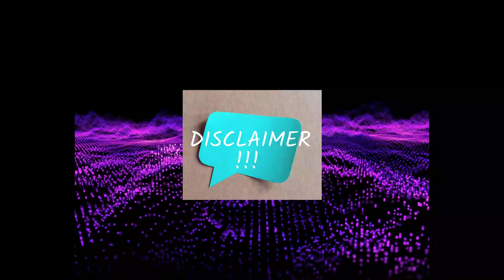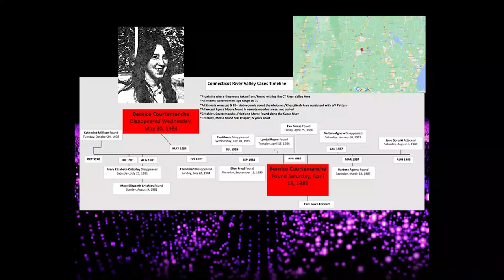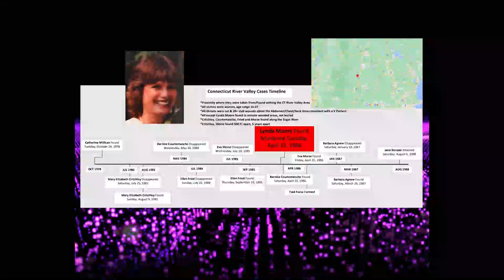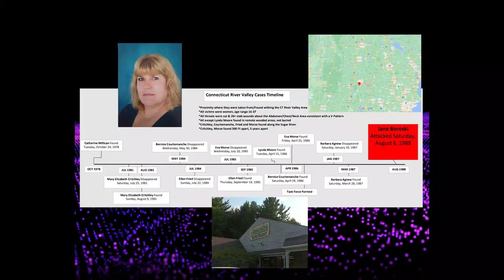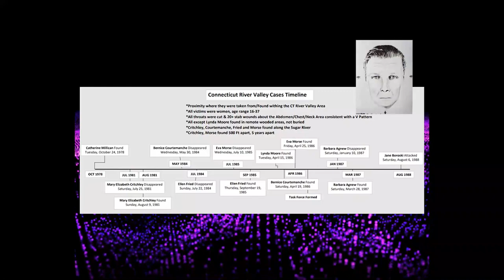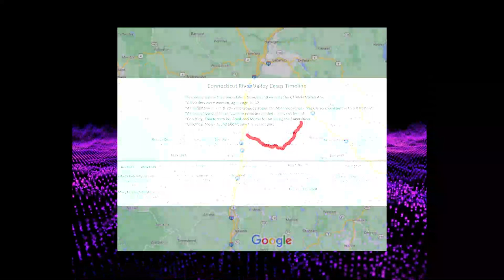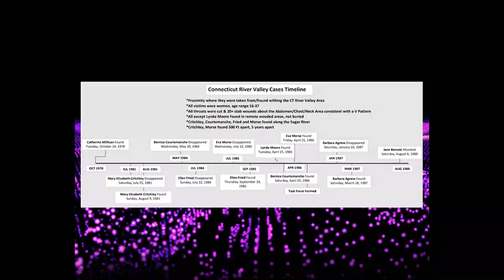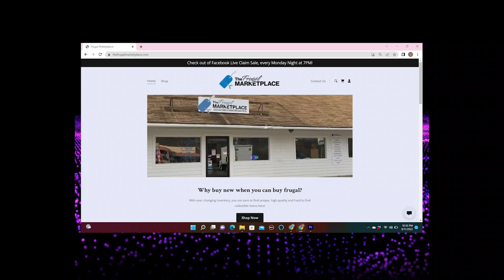Episode 3 - CT River Valley Cases Overview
In this episode the team shares an overview of the CT River Valley Serial Killer and all his known victims. We include timelines, when victims were abducted and where they were found, brief descriptions of the events and the similarities that led investigators to tie these murders together.

Music Credits
dreamy-piano-soft-sound-ambient-background-4049 Music by WinkingFoxMusic from Pixabay
ethereal-wasteland-music-1-3490 Music by astrofreq from Pixabay